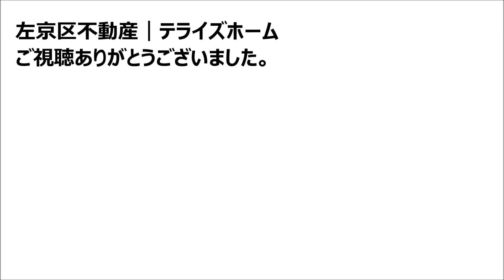【左京区不動産】リライブ修学院【中古マンションを左京区で探す】テライズホームで検索